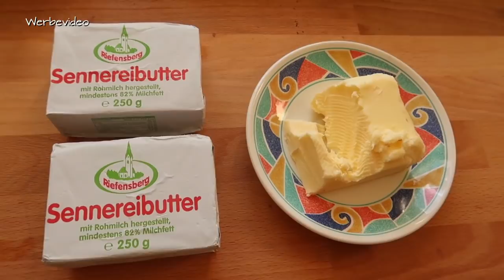Vegane Ernährung, Glaubensmodelle, Lichtnahrung ...